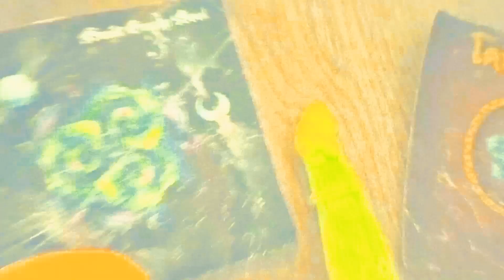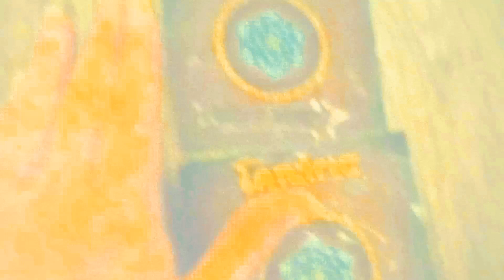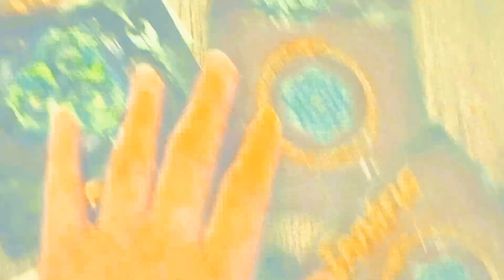made something fer ya...